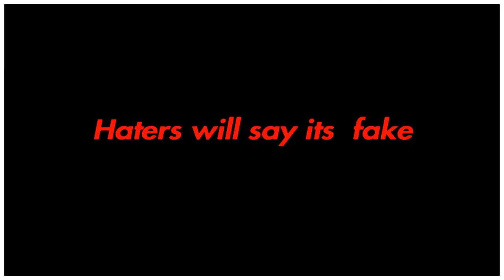So i played chronic sway Fortnite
Aye welcome back to a new video. I tried to use voice chat but it may be too low, but nun the less enjoy the video and stay blessed.